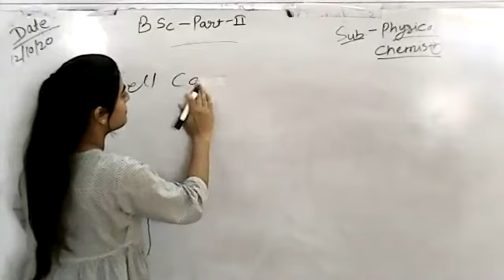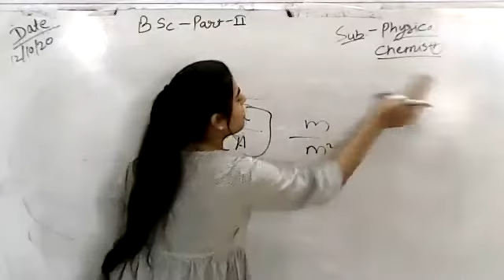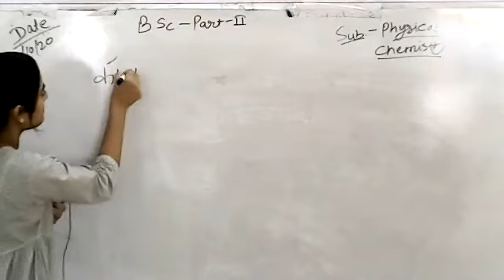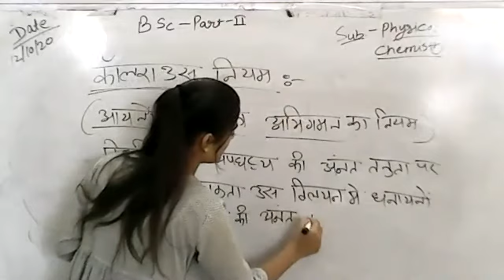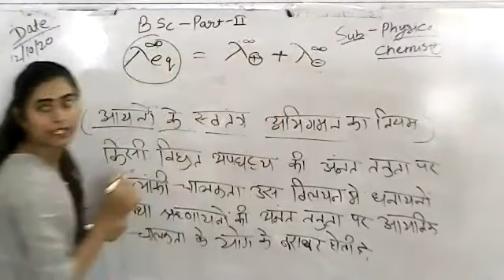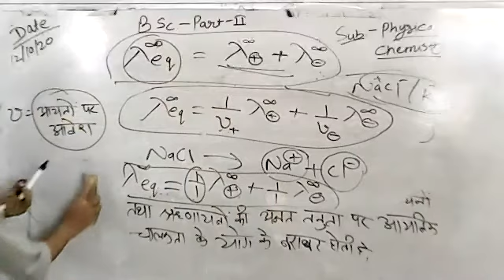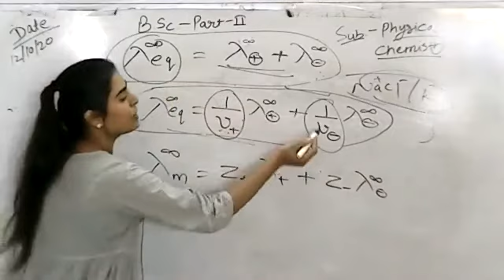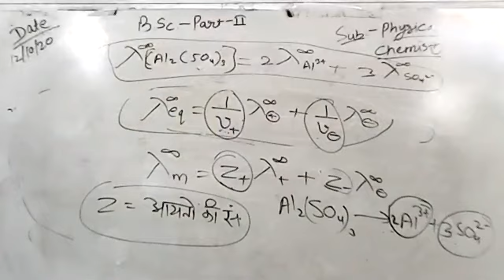B.Sc. PART-II CHEMISTRY [ELECTROCHEMISTRY-I PART-3]